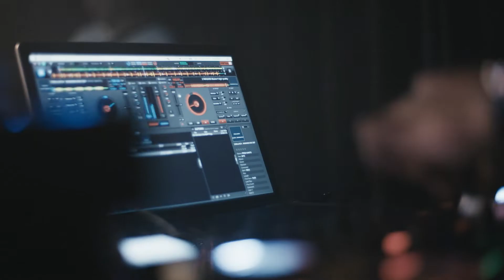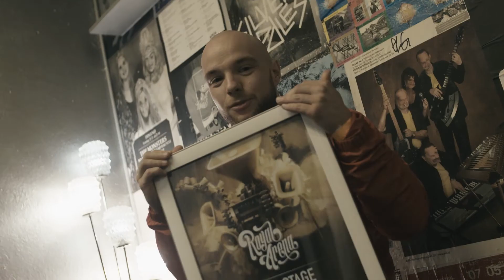Royal Arena Open Stage Contest - Live Session 2018